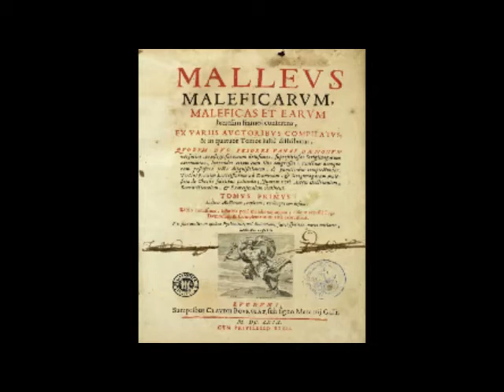Demons: Vol. 7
"Paranormal News & Education"
A.S.K. Paranormal's most incredible investigations, are soon to come!

Paranormal investigations and research into psychic phenomena from a scientific perspective utilizing the most high tech equipment and techniques.

"CLICK THE LINK ABOVE FOR OUR REAL LIFE PARANORMAL INVESTIGATIONS CHANNEL"

Investigators-
"Doc-Mach's" *Las Vegas Division*
"Stich" *Las Vegas Division*
"Stoney" *Phoenix Division*
"Grim" *Phoenix Division*
 "J.D." *Las Vegas Division*

$200.00 USD Free! $200.00 USD Free! Paranormal Activity Reward!
"A.S.K. PARANORMAL RESEARCH DEVELOPMENT CENTER/GROUP"
Do you have paranormal activity?
If so $200.00 USD cash can be yours, if you meet the following criteria.
#1. You allow my team and I to investigate your person and or your property, and collect undebunkable video and or audio that we're satisfied with.
#2. After the investigation, you allow my team and I to conduct a video interview with you for approximately 15 minutes that we're satisfied with.
#3. The final step is, we need you to sign a video release form, and when you have it signed and dated to our satisfaction, I'll hand you $200.00 USD cash money in exchange for the signed document.

That's all! Sit back, let us do our thing, and get paid!!!

Fine print-
If the video and or audio is of such high caliber that you feel is worth more than the $200.00 USD, you have the right to refuse the dollar amount, and try to renegotiate of course. Also we have the right to refuse said renegotiations, and if the evidence collected if any is of poor quality in our opinion, or if we've been hoaxed in any way we will consider the deal null and void.
Other persons wishing to be part of the investigation video will also be required to sign a video release, but will not receive payment what so ever from us. We will try to get to any and all claims as soon as possible at our convenience and yours at our discretion. If at anytime you wish to terminate the said investigation or if we deem fit to also do so, no hard feelings, we'll leave without any issues or complaints, you'll even receive a "special gift" from us for your time.

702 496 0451 between the hours of 9AM-5PM 7 Days a week and just say, "Sonny, I have paranormal activity", and I'll walk you through this simple and easy process, thank you. (We are a non profit organization)